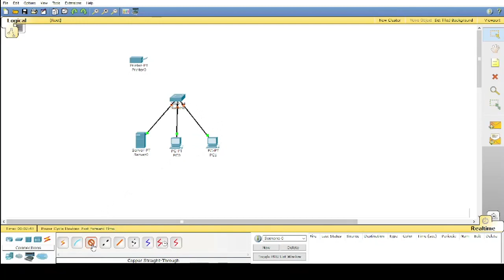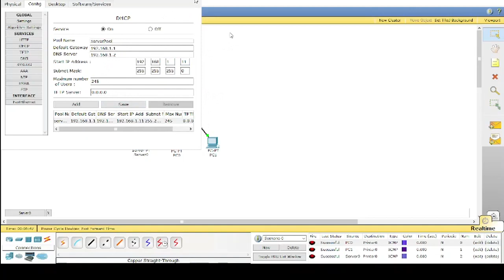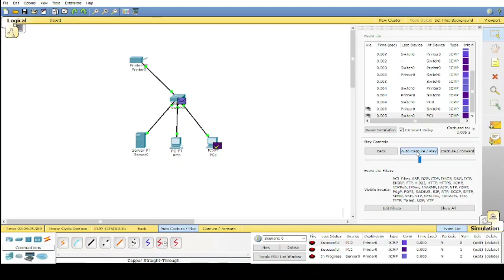samba share (Printer Share) menggunakan Cisco Packet Tracer